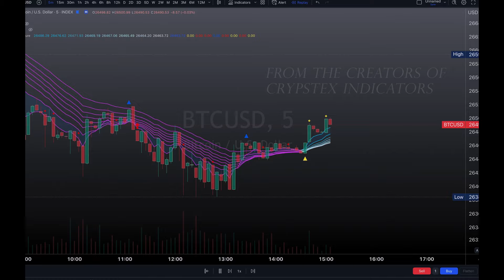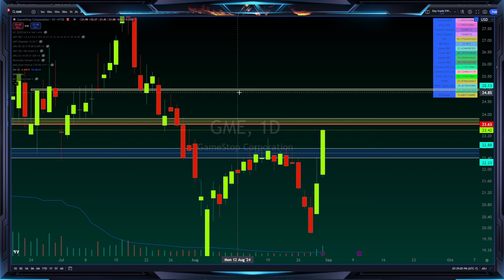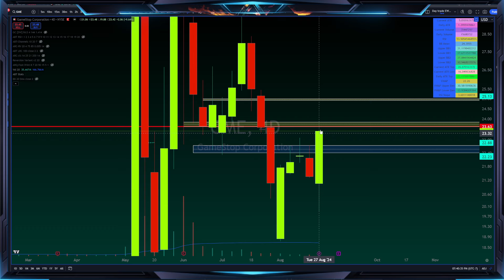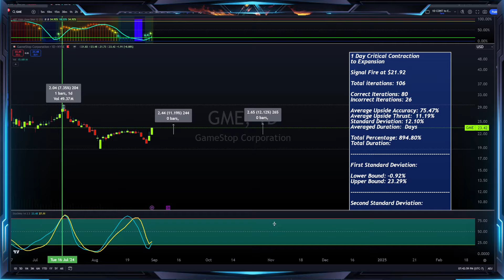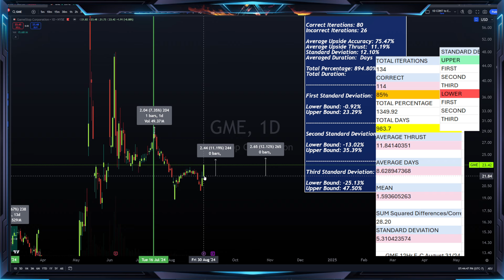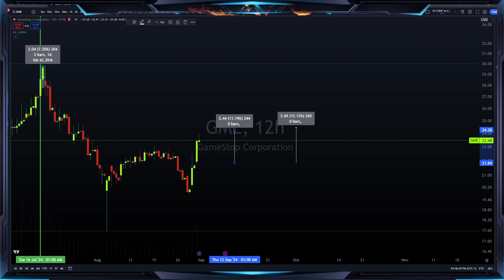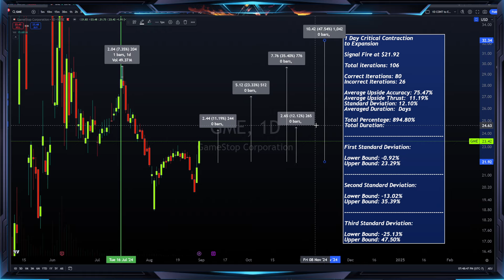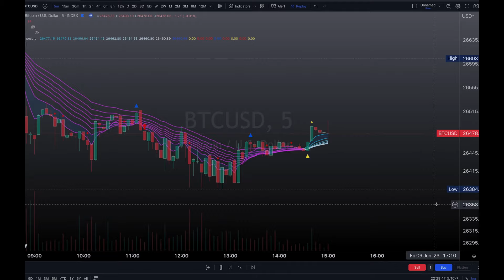$GME Signals Were Right! MORE UPSIDE! Statistical Back Tests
ARC- MASTERS COURSE Strategies and beginners Lectures are coming up and enrolment closes soon!

Join the ArcaBulls Trading Team on Discord to watch and discuss!

Arca's Educational Recomendations:

Arca's Podcast Equipment